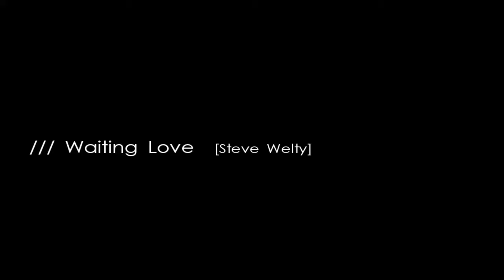Waiting Love /// acoustic - Steve Welty